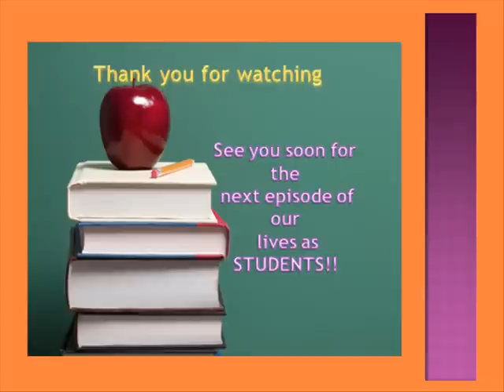agricultural engineering 3E1 @ USEP apokon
lingaw2 namo